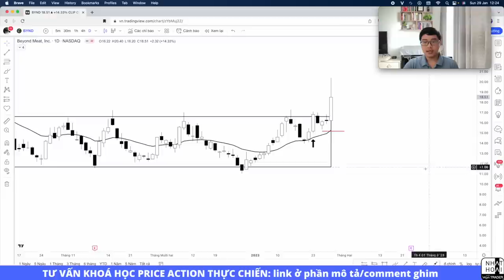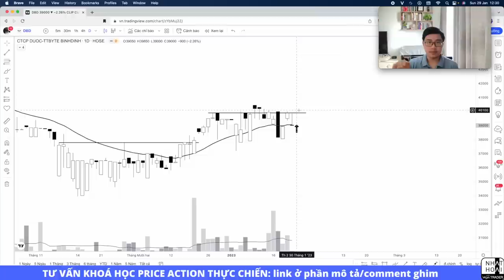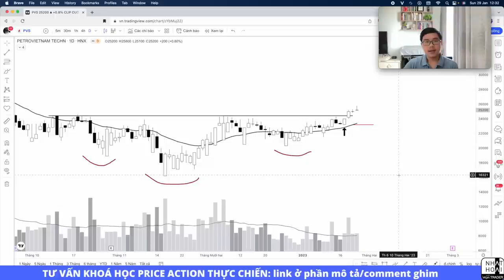Phân Tích Vàng -Forex- Stock Bob Volman Price Action | Thắng Lớn Stock Mỹ & Việt | Nhật Hoài Trader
Video phân tích Vàng - Forex - Stock theo Bob Volman Price Action sẽ được Nhật Hoài lên vào mỗi Chủ Nhật hàng tuần. Trong video này Nhật Hoài sẽ phân tích vàng và các hàng hóa khác như bạc, dầu; các cặp tiền tệ trên thị trường Forex và các chỉ số chứng khoán Mỹ cũng như cổ phiếu Mỹ. Phương pháp Nhật Hoài sử dụng là Bob Volman Price Action - 1 phương pháp Price Action (hành động giá) đặc biệt của trader chuyên nghiệp Bob Volman. Bob Volman tận dụng 1 đường trung bình EMA duy nhất kết hợp với phân tích hành động giá để xác định chính xác thời điểm thị trường thoát ra khỏi 1 giai đoạn tích lũy và di chuyển mạnh mẽ để kiếm lợi nhuận. Bob Volman Price Action đã đem lại thành công trong giao dịch Forex cho chính ông và cho Nhật Hoài.
Tư vấn đăng ký khoá học Price Action thực chiến của Hoài